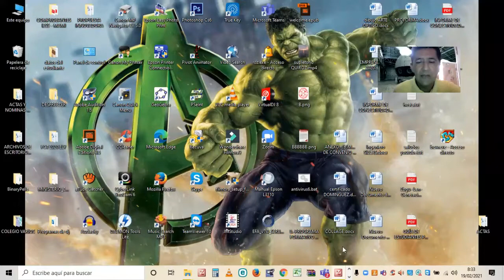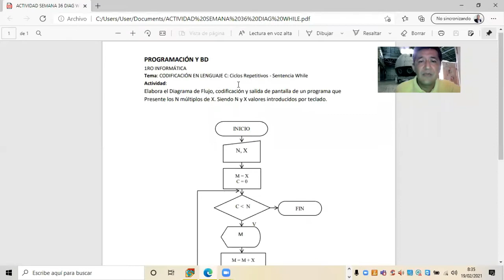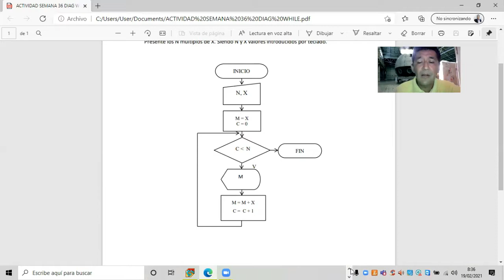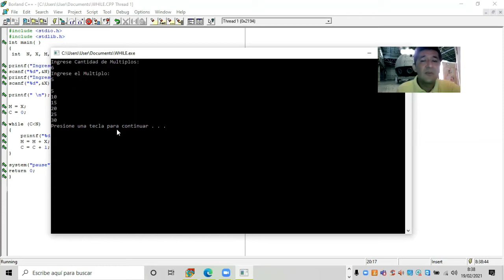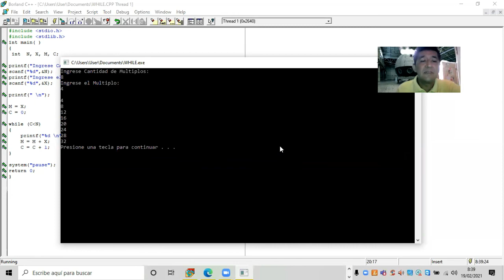Codificación en Lenguaje C: Sentencia While, Ejemplo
(fallas de origen en Audio)